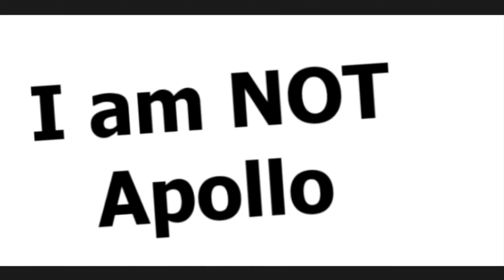gorilla hint 23 be like: